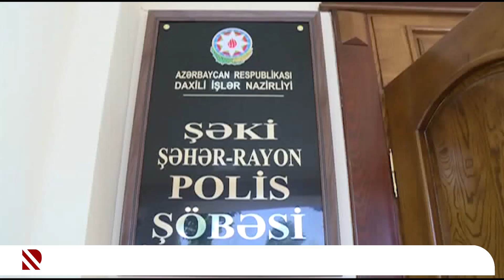Rekordçu avtoxuliqan - Elmir Hacıyev son 1 ildə 7 dəfə inzibati məsuliyyətə cəlb edilib